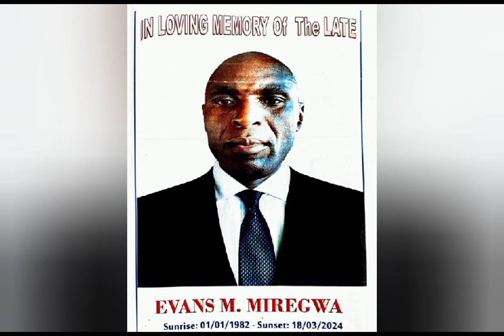P.C.U TV Channel owner's dad passed away on Monday morning 18 th march R.l.P Evans mochama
Send your support via 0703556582